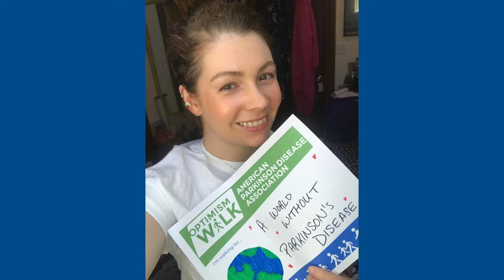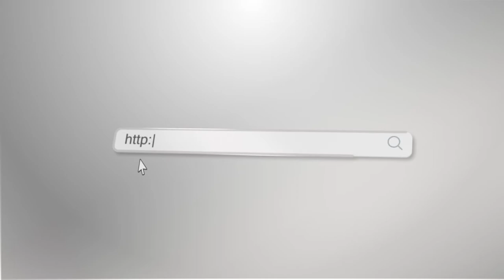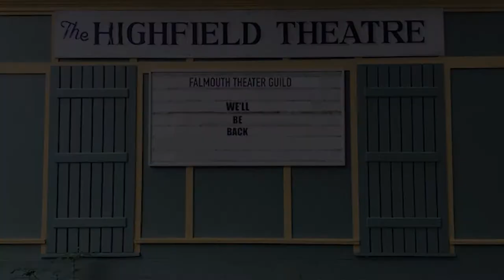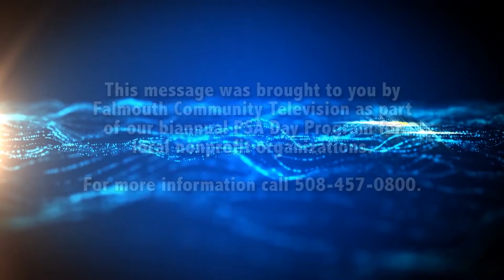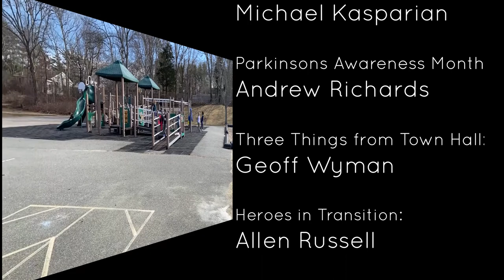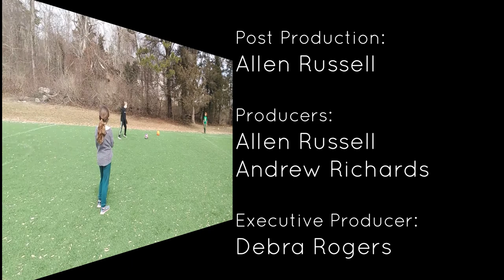Falmouth in Focus April 2, 2021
In this episode of Falmouth in Focus, we'll check in with the  American Parkinson Disease Association during Parkinson's Awareness Month, learn about Heroes in Transition who is holding their sixth annual Ruck-4-HIT challenge weekend later this month, visit The Cahoon Museum of American Art that recently opened its doors for the season with a new exhibit featuring the works of Scott Prior, go to Falmouth High School that began its “Fall 2” opening season this week with an abridged football and volleyball season with new COVID protocols in place, get an underwater look at Herring returning to Cape Cod streams from My Fishing Cape Cod, and much more!